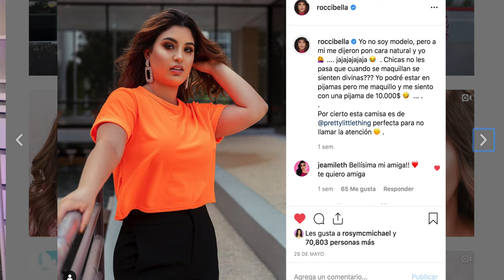Transfórmate conmigo grwm para el diario tutorial de maquillaje y ropa - roccibella grwm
mi bella transfórmate conmigo grwm paso a paso donde te enseñaré un look de diario explicado facil donde realizar un tutorial de maquillaje basico.

ROCCIBELLA
ADDRESS
3040 FM 1960 RD E STE 109